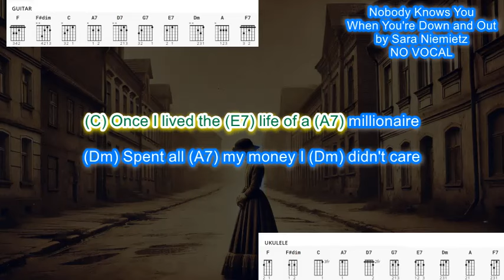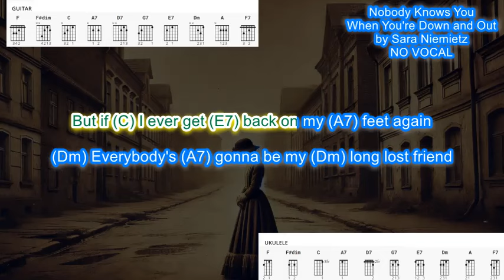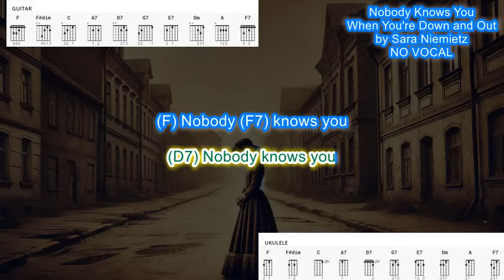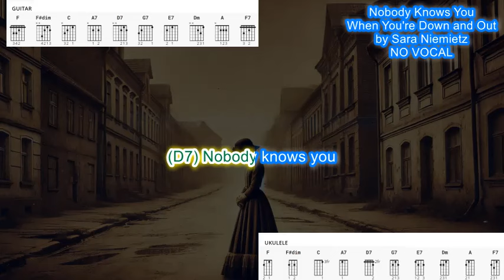Nobody Knows You When You're Down and Out NO VOCAL (no capo) by Sara Niemietz play along with chords